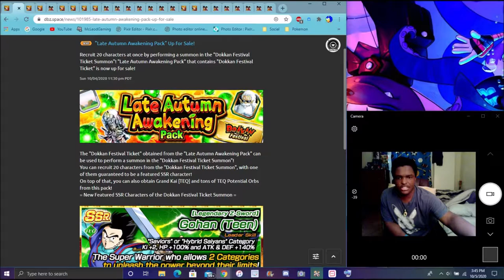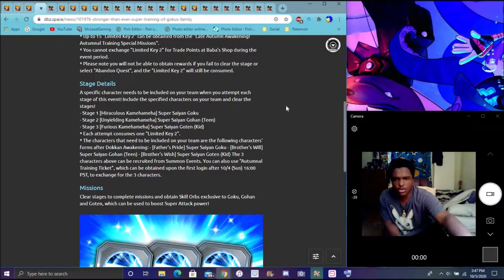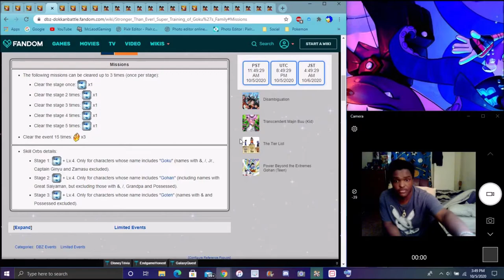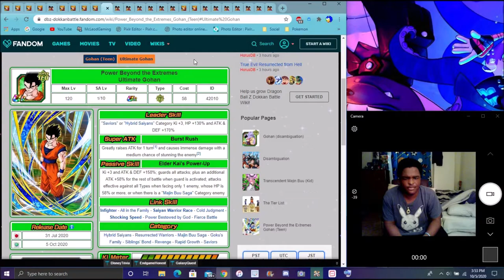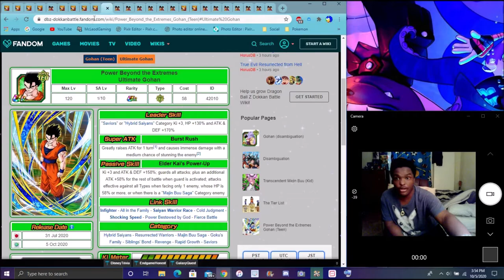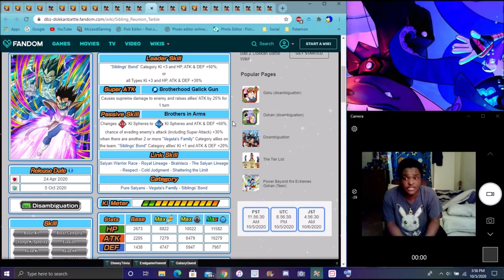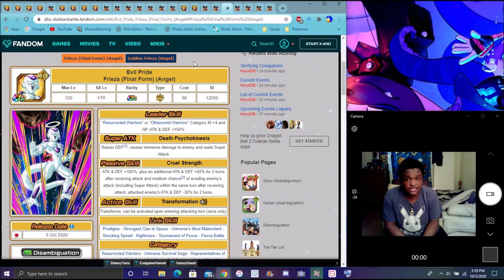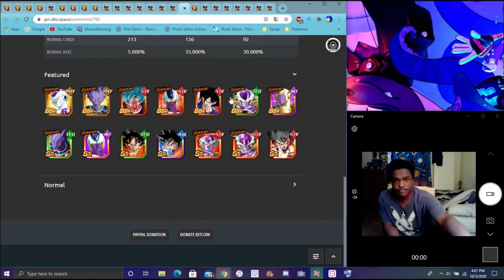ITS BEEN TO LONG NEW GOKU DAY KEYS EVENT IS HERE FOR GLOBAL FULL INFO & DETAILS DBZ Dokkan Battle